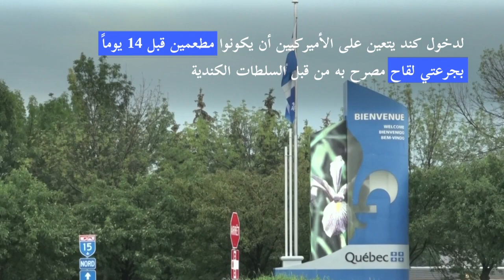إعادة فتح الحدود البرية بين الولايات المتحدة وكندا أمام الأميركيين الملقحين | AFP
أعيد فتح الحدود البرية بين الولايات المتحدة وكندا أمام الأميركيين بالكامل الاثنين بعد إغلاقها لما يقرب من 17 شهراً بسبب جائحة كوفيد-19، رغم تفش جديد للوباء.